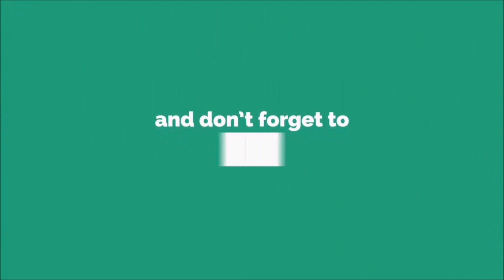Chồng Đi Nhật Gửi Về 1 Tỷ Rồj Mâ''t Ti'ch, Vợ Sang Tận Nơj Tìm Thì Phát Hiện...- Tin Tức Mới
Chồng Đi Nhật Gửi Về 1 Tỷ Rồj Mâ''t Ti'ch, Vợ Sang Tận Nơj Tìm Thì Phát Hiện...